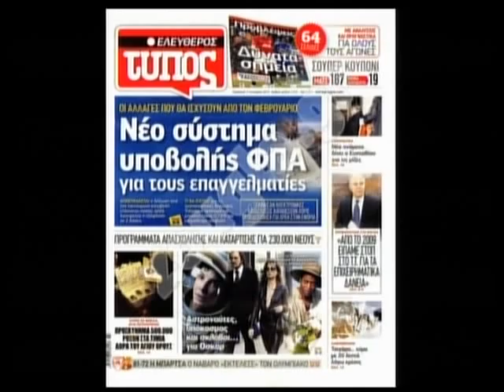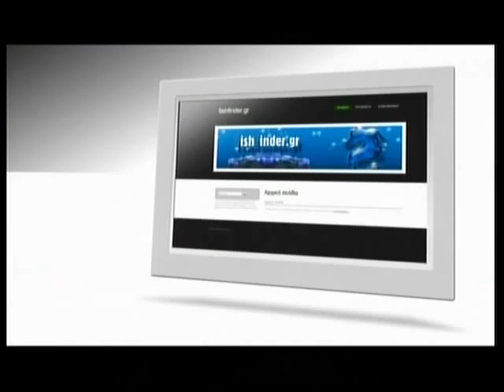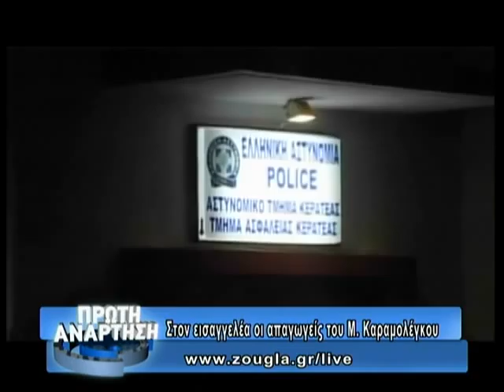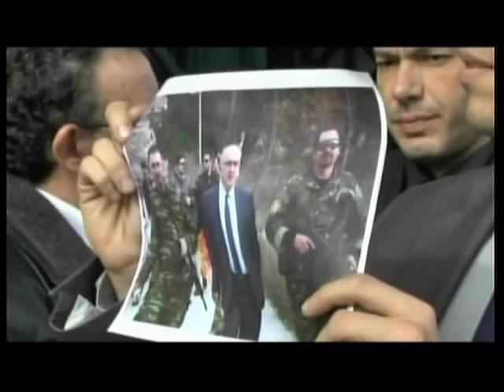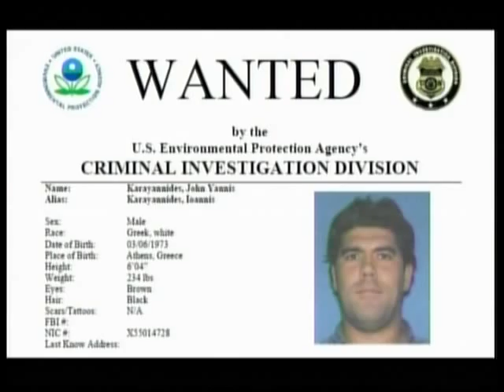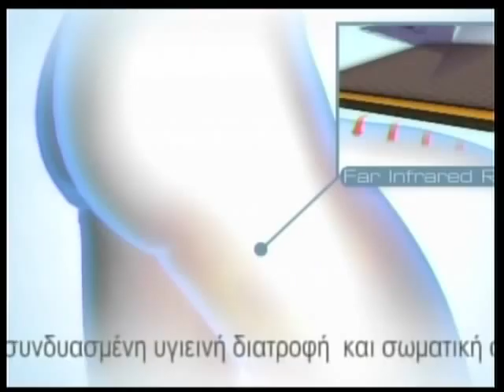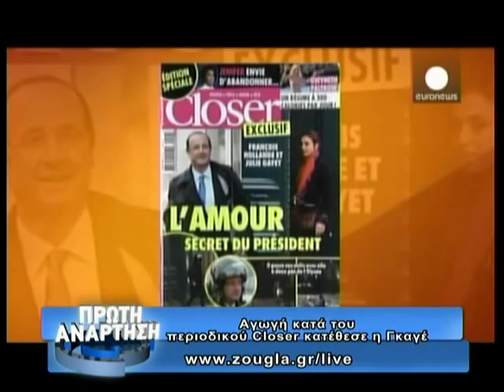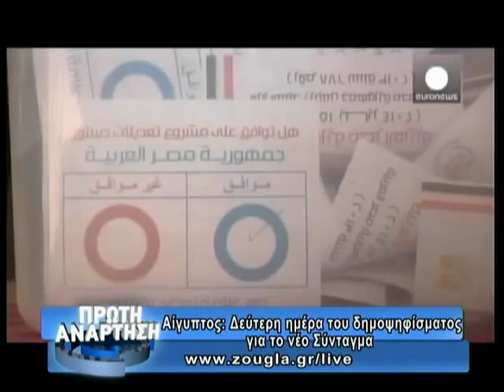17.01.2014 «Πρώτη Ανάρτηση» στη ΖouglaTv